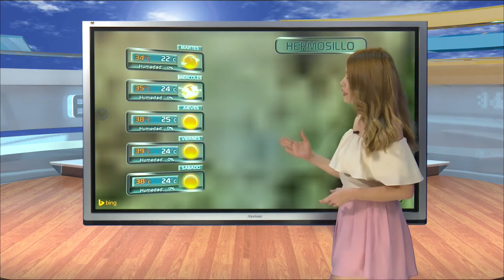Laura Elena Sada 26 Septiembre 2016 Sonora T